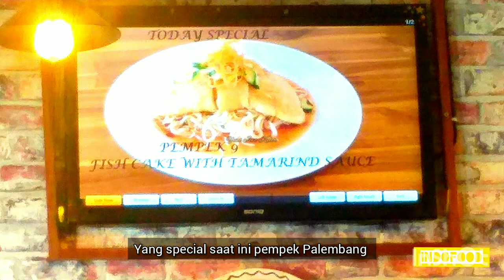Penuh sesak banyak yang gak jadi makan | Mukbang Chicken Sate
Suka makan sate jadi rela berdesak - desakan. Maksud hati ingin mukbang santai sambil menikmati makanannya, tapi... Tempatnya kecil pengunjungnya banyak, apalagi saat akhir pekan. Banyak yang antri di luar menunggu kursi kosong atau ada juga beberapa yang balik arah, gak jadi makan karena tempatnya penuh.

We like to eat satay so I am willing to jostle. I mean to have a relaxing mukbang while enjoying the food, but... The place is small and has a lot of visitors, especially on weekends. Many queued outside waiting for empty seats or there were also some who turned around, didn't eat because the place was full.